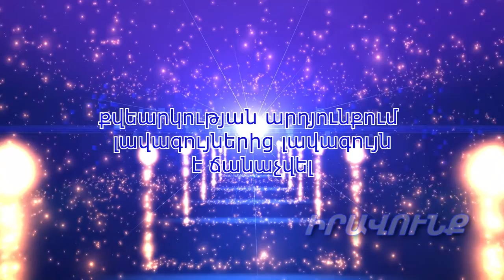2019 թվականի տարվա լավագույն փաստաբան է ճանաչվել Լեվոն Բաղդասարյանը